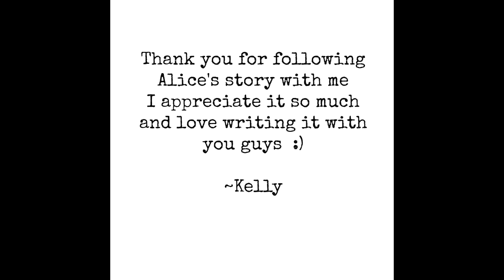Darkness Falls Chapter 6|| Wake or Dream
Alice's fate is in your hands.

Email your questions to: kellymartin215@yahoo .com